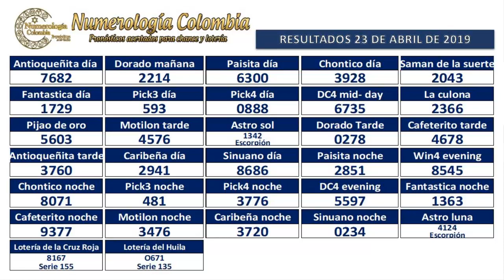Pronóstico para lotería y chance 4 Cifras 24 Abril 2019